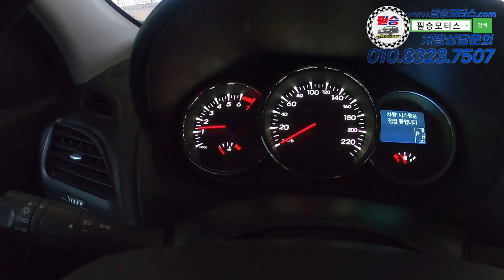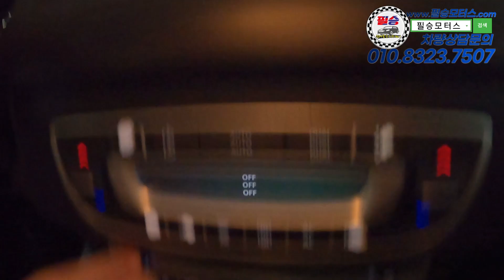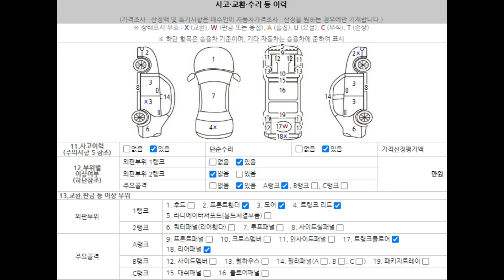이정도면 초보운전,출퇴근으로는 최고아닙니까!?[뉴SM3 신형]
100% 실매물로 영업하고 있는 필승모터스 입니다.